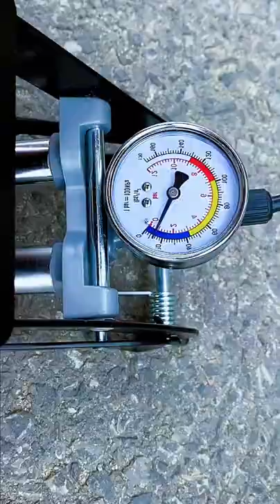Air Foot Pump for Bike and Car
This is New Gadgets Channel, Basically Focus on Home and Kitchen Gadgets,

Product : Air Foot Pump for Bike and Car.

new gadgets, new gadget bangla, new gadgets kitchen, gadget for man, electronics
gadget for students, top gadgets, home and kitchen gadget, home and kitchen,
utilities
appliances
new gadgets
versatile utensils
kitchen utensils
home utensils
home and kitchen
kitchen tools
smart gadgets
amazon
amazon gadget
amazon cool gadgets
amazon gadgets
new gadgets
cool gadgets

Latest gadgets and New Invention Idea, Gadget for Man. All the Video for Crazy Products for Students and Others.